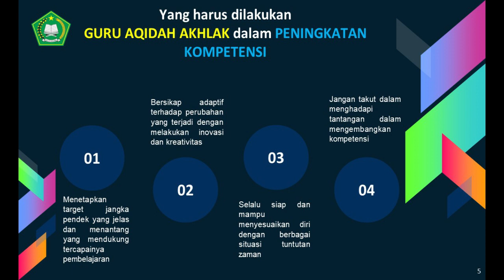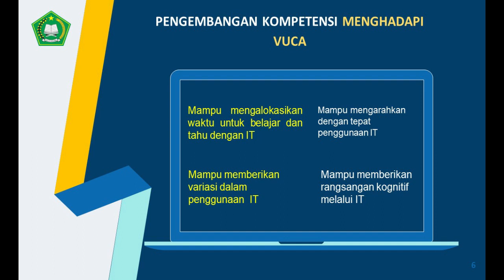Point Penting Webinar H.M. Sidik Sisdiyanto, S.Ag., M.Pd Kasubdit Bina GTK MA/MAK